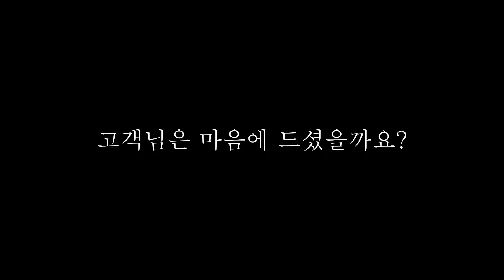하이파이, 홈시어터 시스템 설치기! SVS-PB4000서브우퍼와 폴크오디오 레전드 시리즈 L800, L900 애트모스 설치! 강력한 저음 우퍼! 고해상도 스피커!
::안녕하세요 하이탑 AV 입니다::

하이파이 / 홈시어터 / 오디오
전문 몰입니다.
★서울점과 부산점에 '청음실' 보유하고 있으니 많이 들러주세요~!★

매장 전화번호
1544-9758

매장 위치
서울시 서초구 신반포로 313